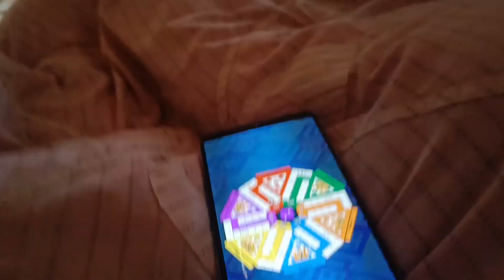Hum cousins m kon Ludo jitega 🧐| we met after so long